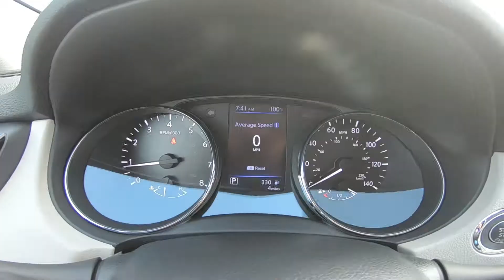2019 Nissan Rogue Sport SV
Take An Inside Out Tour Of Our All New 2019 Nissan Rogue Sport SV
 / ST#235669